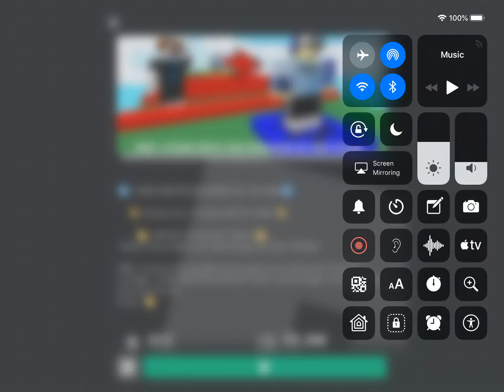Escape the Laundromat obby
So I am doing my Laundry 🧺 but the evil 👿 manager has locked 🔒 me in so the question is will I escape